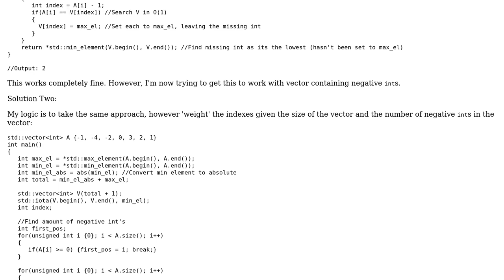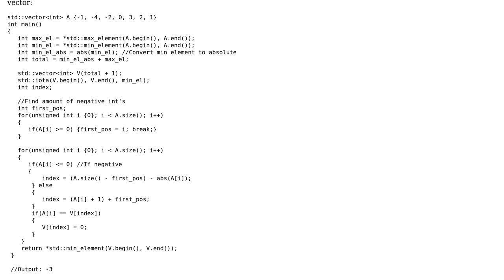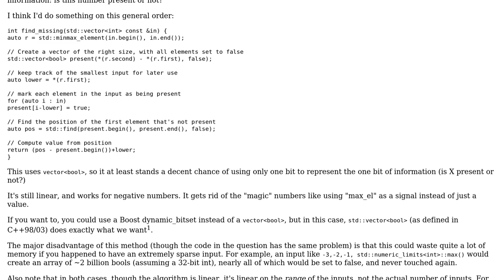Code Review: Finding the lowest missing integer in a vector containing negative and positive values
With thanks & praise to God, and with thanks to the many people who have made this project possible! | Content (except music & images) licensed under CC BY-SA | Music | Images & others | With thanks to user Jerry Coffin user Jamal user Babra Cunningham and the Stack Exchange Network Trademarks are property of their respective owners. You are responsible for your own actions.